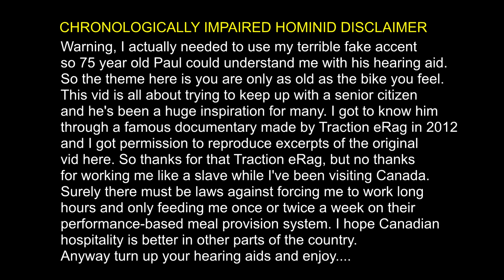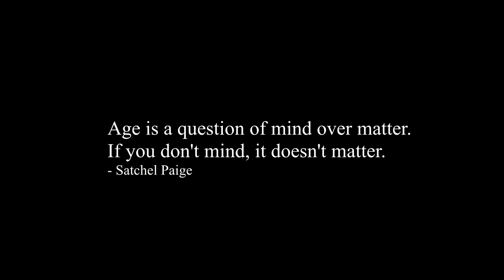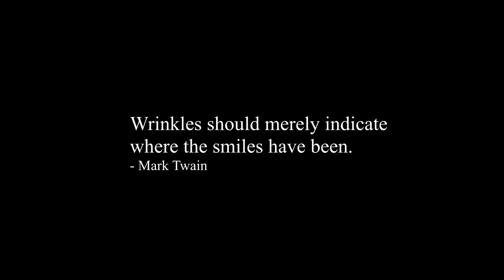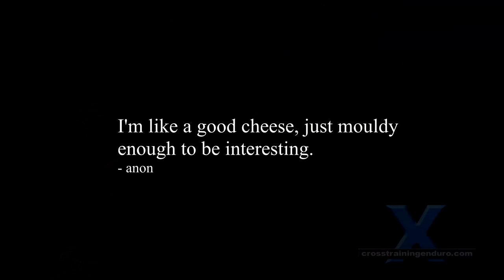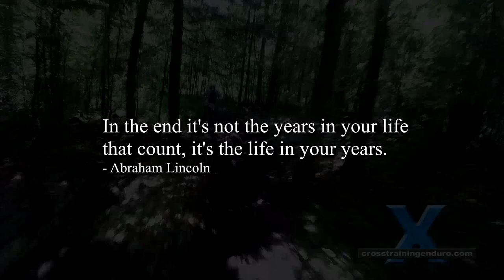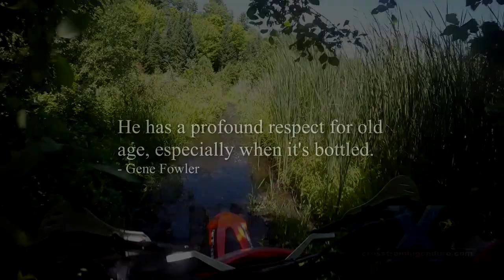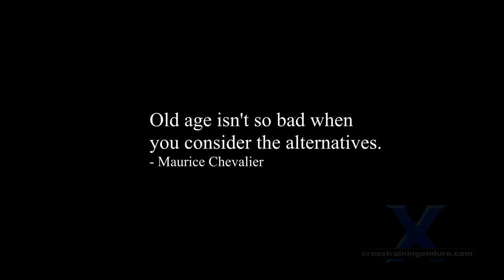Paul Rodden 76 Years Old And Still Going Hard!︱Traction eRag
Many of you will know Paul Rodden, star of the 50 Years of Kicks documentary. I had the massive privilege of meeting this inspirational guy on a ride he was leading in Calbogie, Canada.

Warning, I actually needed to use my terrible fake accent so 75 year old Paul could understand me with his hearing aid. So the theme here is you are only as old as the bike you feel. This vid is all about trying to keep up with a senior citizen and he's been a huge inspiration for many. I got to know him through a famous documentary made by Traction eRag in 2012 and I got permission to reproduce excerpts of the original vid here. So thanks for that Traction eRag, but no thanks for working me like a slave while I've been visiting Canada. Surely there must be laws against forcing me to work long hours and only feeding me once or twice a week on their performance-based meal provision system. I hope Canadian hospitality is better in other parts of the country. Anyway turn up your hearing aids and enjoy.